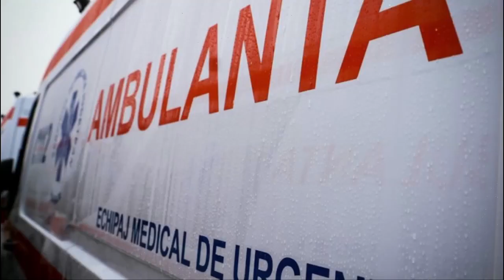Observatorul Prahovean LIVE - Ambulanța Prahova, despre solicitările din cauza infectărilor cu covid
Invitat Dr. Mădălin  Ipatie, director Serviciul de Ambulanță Prahova